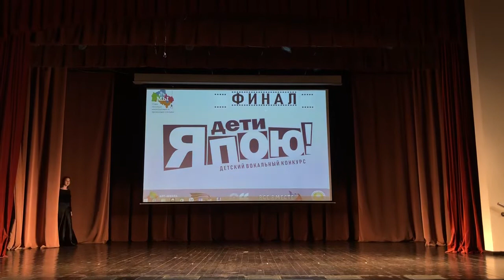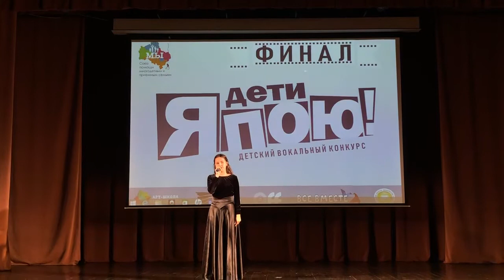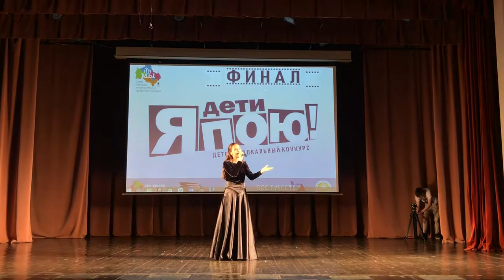Ахмед Диана "Плач матери"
Диана Ахмед, Образцовый коллектив «Студия детского вокального пения «Лучик надежды», МБУ «Биокомбинатовская централизованная клубная система» сельский Дом культуры п. Биокомбината, г. о. Лосино-Петровский, «Плач матери» муз. и сл. Е. Калпаковой